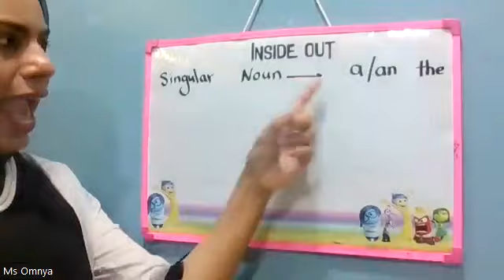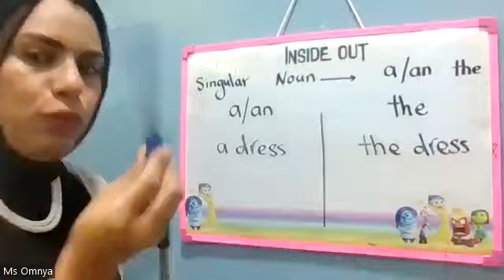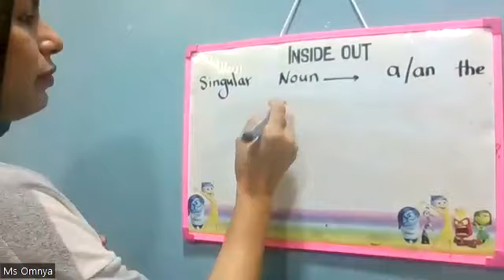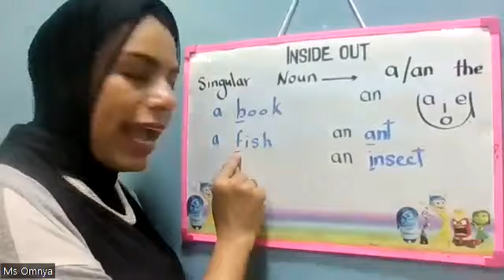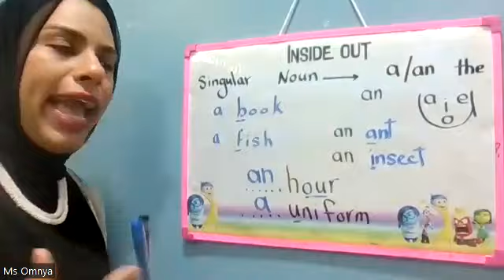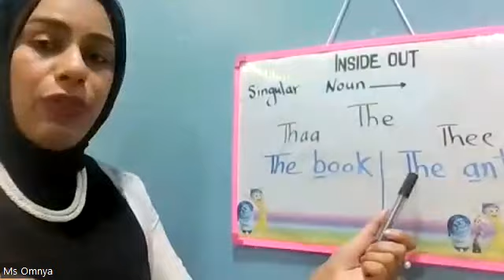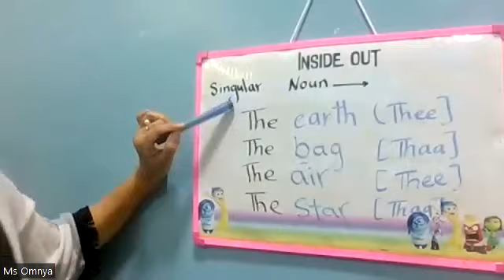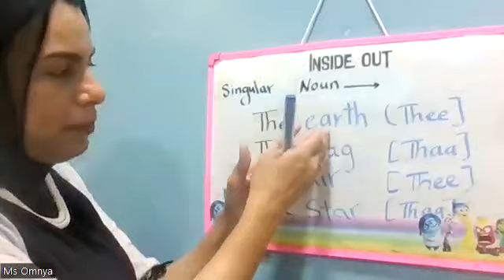level1 grammar session1 part 2 مستوى اول قواعد الحصه الاولى الجزء التانى